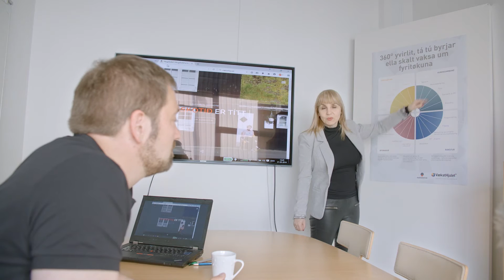Torben flutti heim at seta í verk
Tórshavnar kommuna